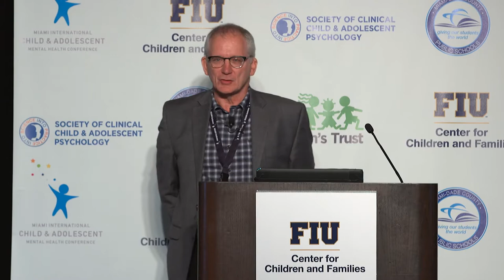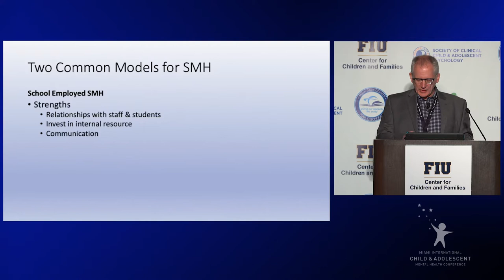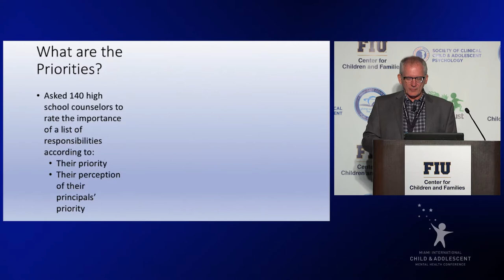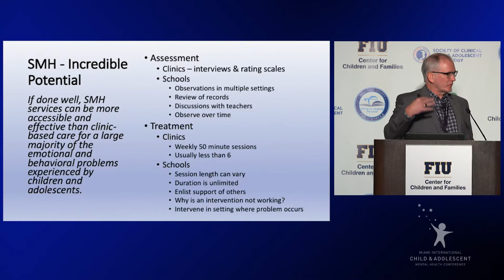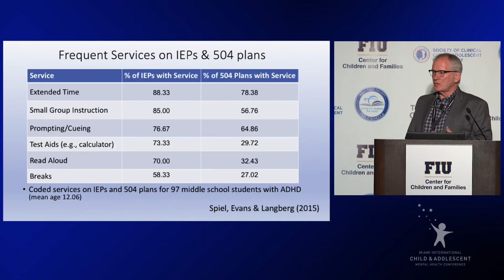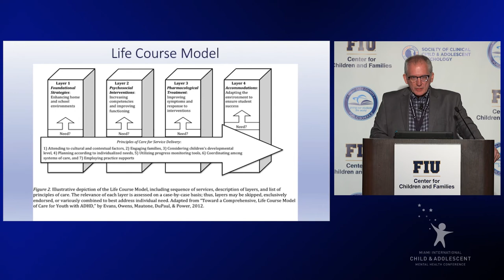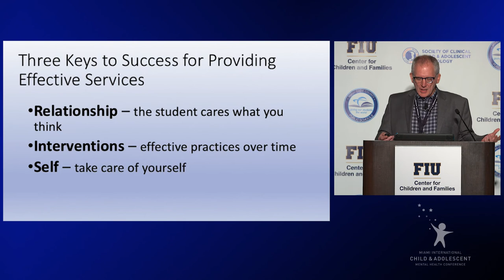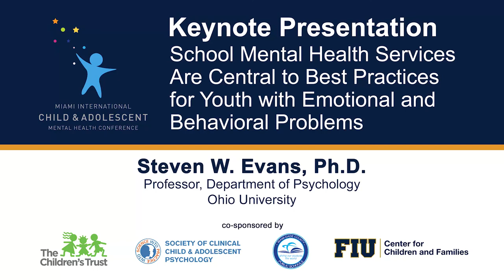2018 Keynote: School Mental Health Services for Youth with Emotional & Behavioral Problems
Speaker: Steven W. Evans, Ph.D.
Professor, Department of Psychology, Ohio University